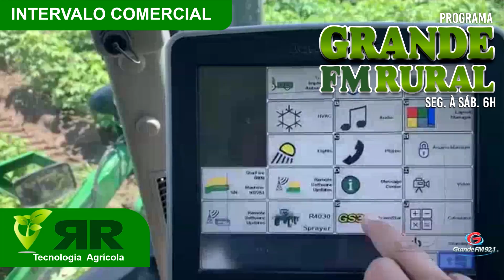Programa Grande FM Rural 15 04 24